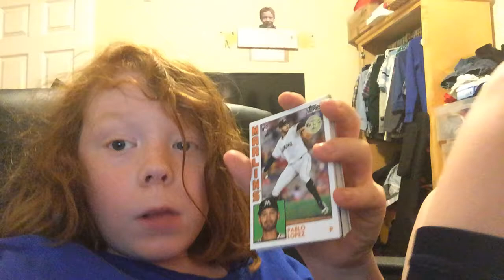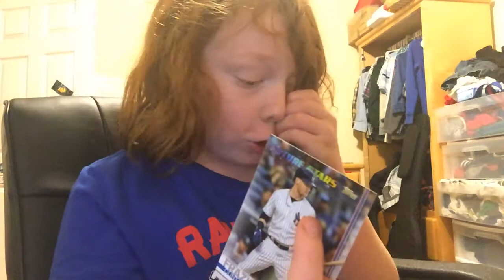Baseball cards 11... plus never before shown pack